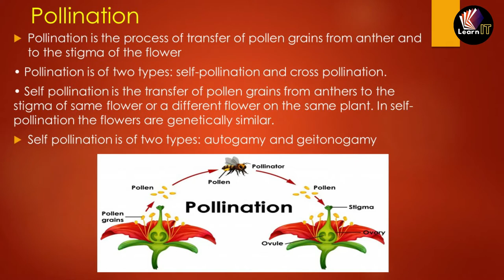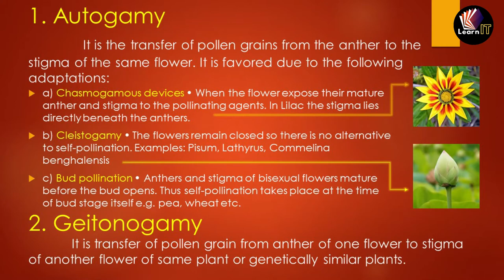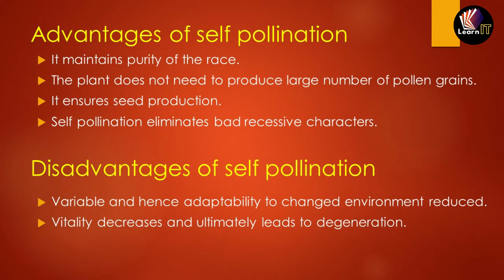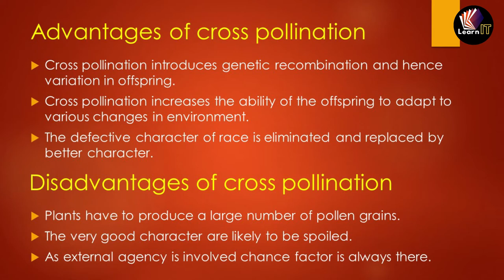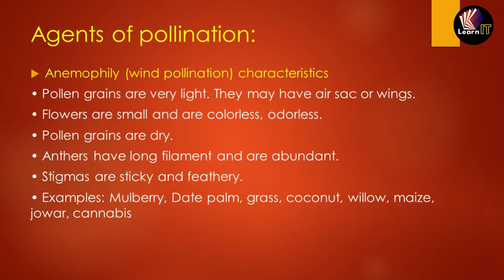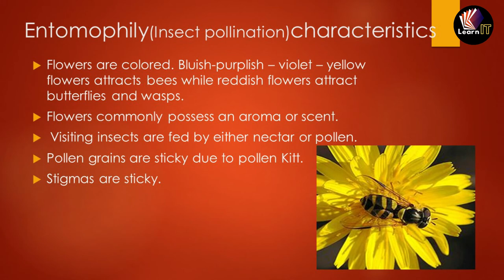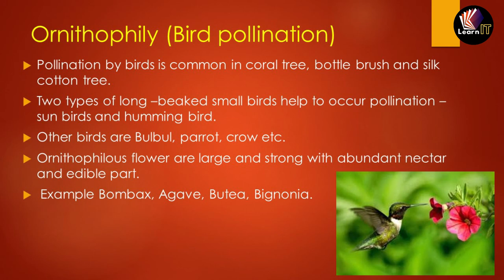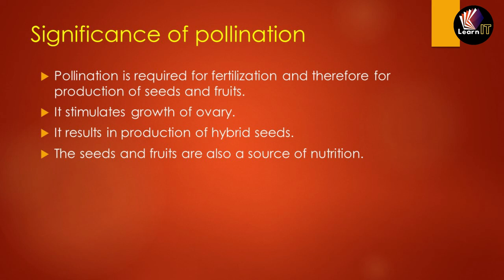SEXUAL REPRODUCTION IN FLOWERING PLANT | XII | Topic 3 | UNIT 2 | in ENGLISH | by SUMIT SIR| LearnIT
English version of the chapter contains biology class 12th chapter 2 SEXUAL REPRODUCTION IN FLOWERING PLANTS  Topic 2